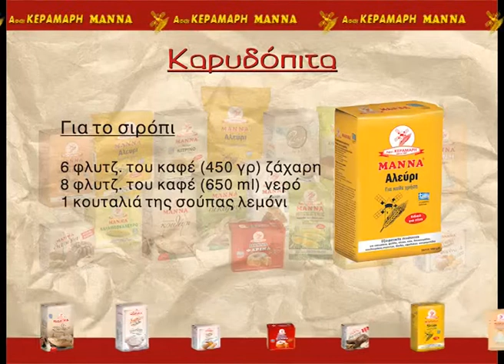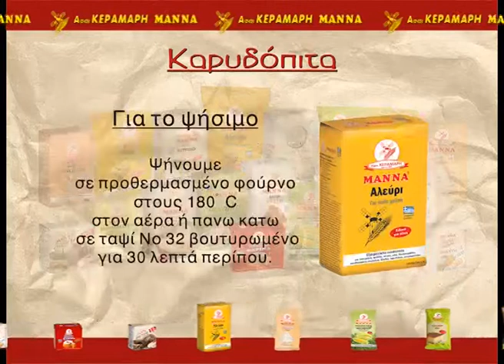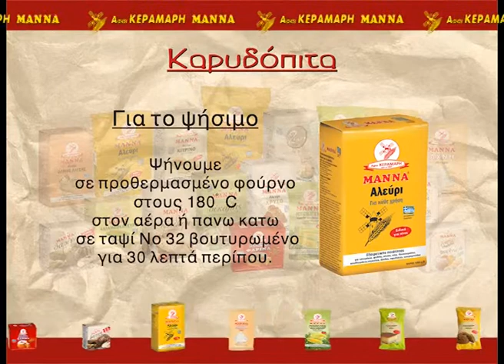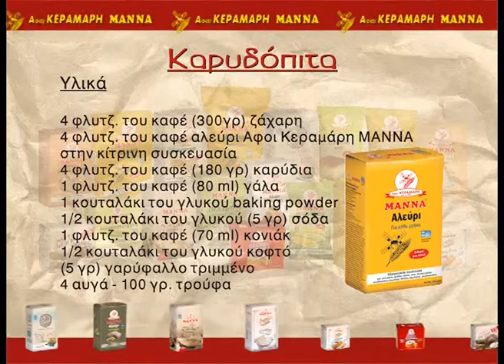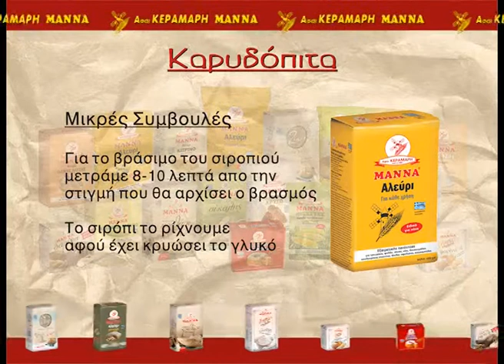ΚΑΡΥΔΟΠΙΤΑ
Σπιτικές συνταγές με αγνά προϊόντα Αφοι Κεραμάρη ΜΑΝΝΑ